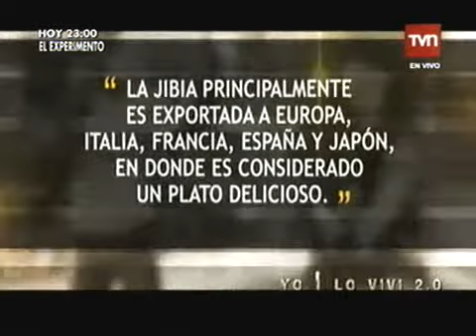Calle7: YoloVivi de Camila Andrade